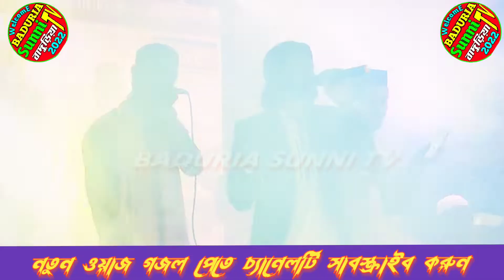adobe illustrator asan stock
mos stock
csco stock
asan stock
adobe illustrator adobe illustrator asan stock best legal contract management software

mos stock
csco stock
asan stock
adobe illustrator